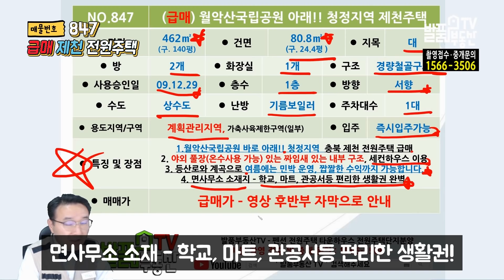(급매) 월악산 국립공원과 계곡 청정지역 주택!! 충북 제천 전원주택 매매 세컨하우스 이용중 야외풀장 등산로와 계곡으로 여름 민박운영 수익까지 제천부동산 - 발품부동산TV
NO.847 월악산국립공원 아래 청정지역에 위치한 오늘 충북 제천 전원주택 급매 매물입니다. 현재 세컨하우스 주말하우스로 이용중이며 온수 사용이 가능한 야외풀장이 별도로 설치되어 있으며 여름 성수기 철에는 수익도 발생하고 있습니다. 등산로와 계곡으로 유명한 곳이기에 힐링 전원주택으로 추천드리며  한수면 송계리 면사무소 소재지에 위치하여 학교 마트 관공서등 편리한 생활권까지 완벽하게 갖추고 있습니다
전원주택 펜션 촌집 토지 타운하우스 전원마을 분양단지 바닷가 땅 강변 - 무료 매물 촬영 접수 및 중개 문의 대표전화 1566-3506
발품부동산TV - 충북부동산 매매 제천부동산 발품은 제가 팔겠습니다

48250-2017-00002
대표 공인중개사 홍인표
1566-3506